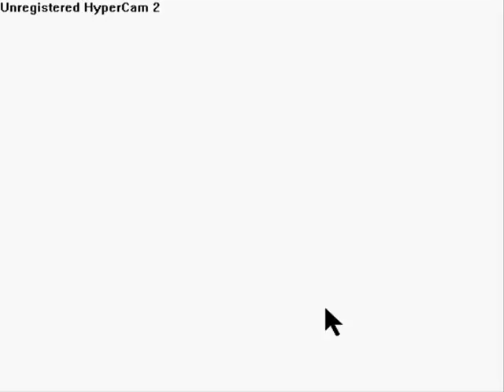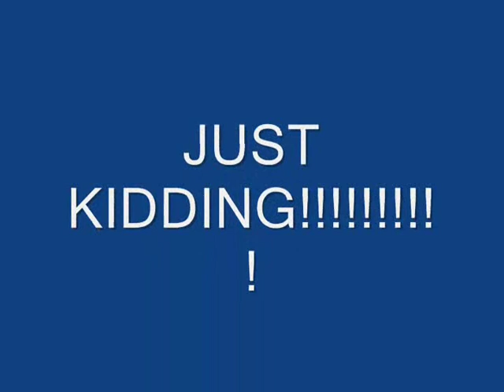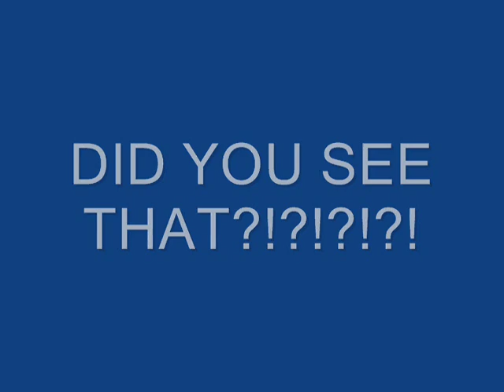St. Ignace Basketball Game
St. Ignace Middle School Teachers Vs. Mentors Basketball Game